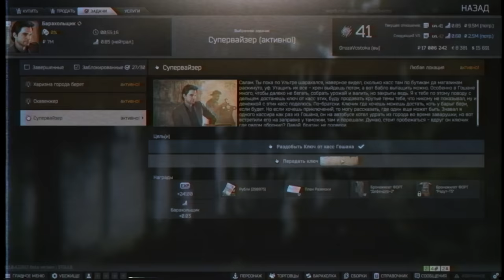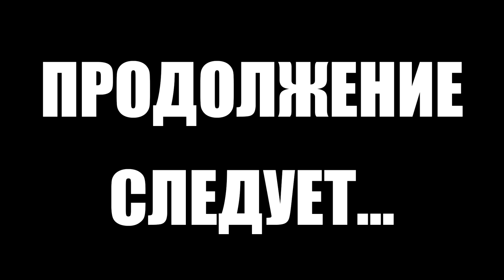Тарков прокачка с нуля. День 49 Путь со дна 5 Escape from Tarkov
5 сезон "Путь со дна" в Тарков. Как прокачать убежище, как выполнить квест, как прокачать торговцев в Escape from Tarkov. EFT патч 13
В этом выпуске выполнены следующие квесты в Тарков:
1. Служба дезинфекции (Терапевт)
2. Пропавший груз (Лыжник)
3. Текстиль. Часть 1 (Барахольщик)